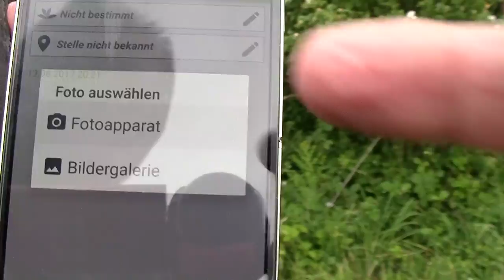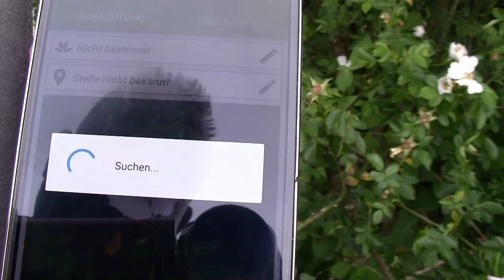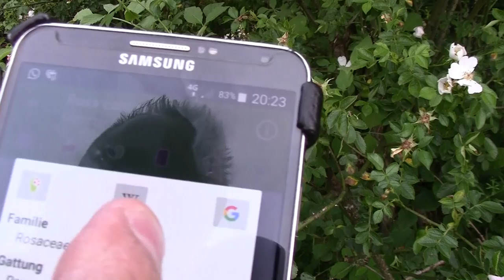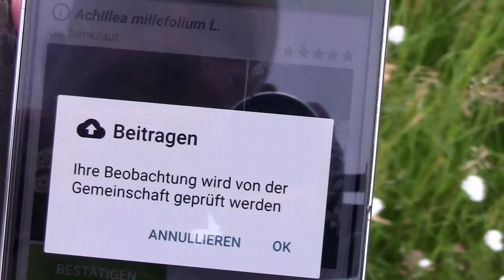Vorstellung Pl@net App - Pflanzen Bestimmungs-App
Diese App nutze ich zur Zeit gerne, um mich mit unseren heimischen Pflanzen vertraut zu machen.
Vielleicht ist das ja für den einen oder anderen von Euch auch interessant.

Hier gehts zum Kanal vom Tactical zum Thema Prepperpflanze:

LG
Jörg